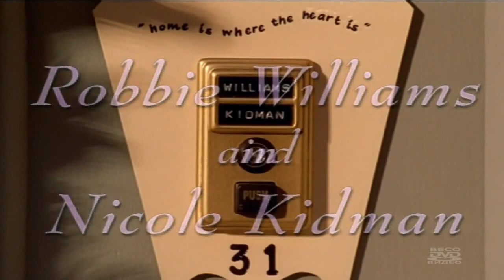Robbie Williams and Nicole Kidman - Something Stupid - Legendado PT BR